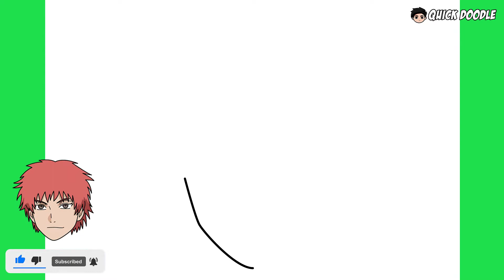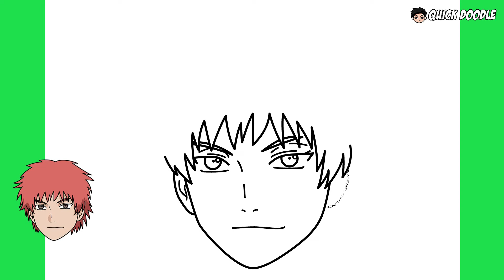Como Dibujar Sasori (Naruto)